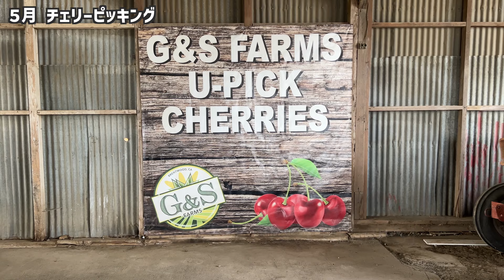今年のチェリーピッキング、独立記念日、花火、まとめて色々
ご視聴いただきありがとうございます。サンフランシスコベイエリアの暮らしの様子をお伝えするSFベイエリアライフです。

こんにちは！
動画が久しぶりになってしまったので、
残しておきたいものだけまとめました。

00:00  はじめ、ホーリー祭
00:47 チェリーピッキング
02:47 独立記念日
03:28 花火

カメラ　iphone 13 pro max
編集　　Final cut pro X
音楽 　   フリー素材